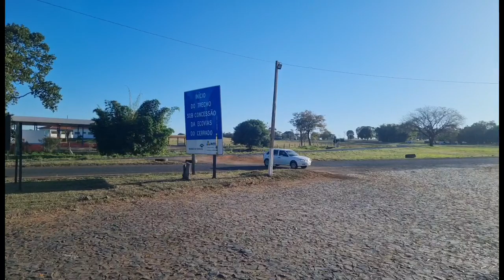Saída do posto Mineirão em Caçu GO. Tempo de sobra. Episódio 245/22.